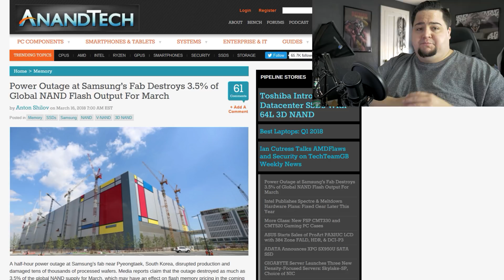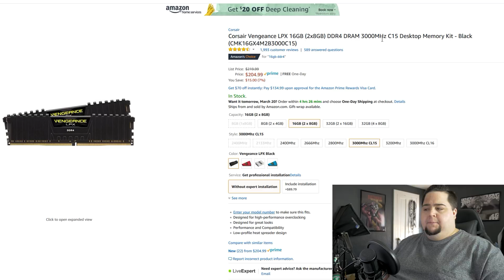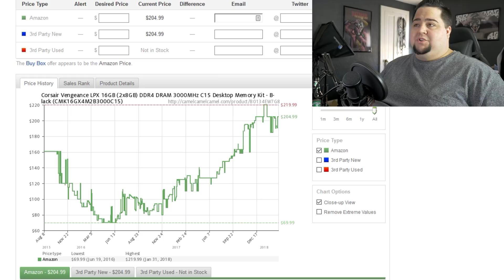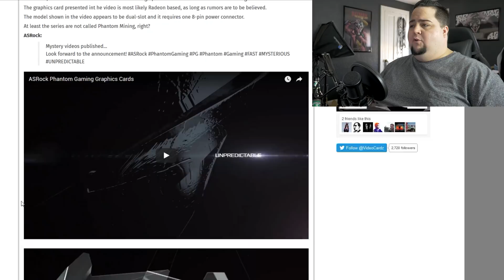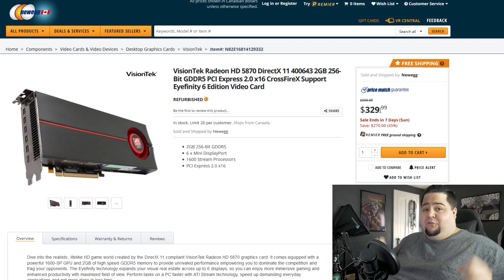RAM Prices Could Get EVEN Higher + ASRock GPU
A power outage at Samsung's memory wafer fabrication facility could create a temporary RAM shortage in the coming weeks. Also, ASRock officially teases their first graphics card.